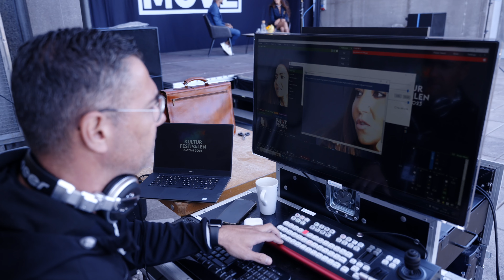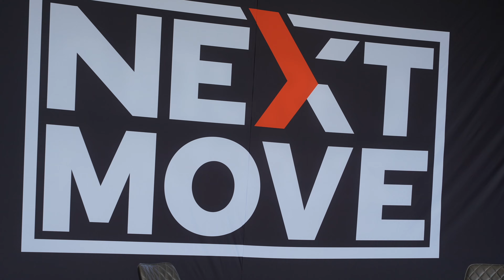Behind the scenes STHLM Hall Of Role Models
I had a fantastic time giving back to our community in Stockholm by sharing the stories of some successful people. Over the past few years, Stockholm and Sweden have been dealing with a lot of gun violence and gang problems. Growing up in the Swedish suburbs, I've seen firsthand that we desperately need better role models.

I decided to interview ten incredible folks who've made it big in their fields but started from scratch, just like many of us. We didn’t stop at live streaming to YouTube; we took these powerful interviews to the streets of Stockholm, live streaming on big screen LED-tv:s.

This was our way of trying to help turn things around for our community.